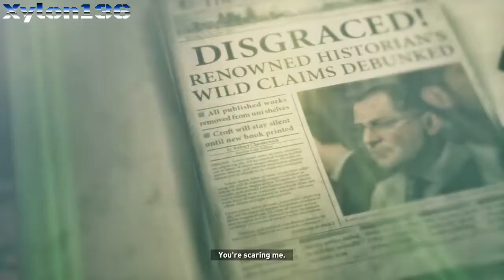Rise of the Tomb Raider: Part 3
We return with part 3 of my journey as the one and only Lara Croft as she continues her journey for the Divine Source.